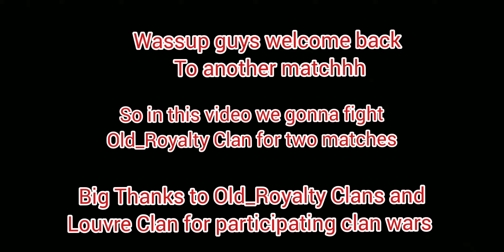Clan War Louvre #4 Won || School City of Chaos merged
Hello guys, welcome back to another video.. it feels good and excited when i upload a brand new video !!
 so in this video we are fighting OLD_ROY4LTY
Shoutout to Louvre Clan and OLD_ROYA4lLTY Clan
BigThanks to Louvre teammates who are participating !!

Btw if you guys like tattoo video or drawing please kindly check out my family youtube :